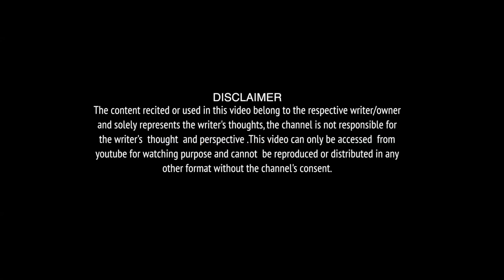Kuch Ko Gumnami |Mahesh Kuldeep Reciting His Poem| Indianfankaar.com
Our objective is to spot out and promote the budding artists like poets, story tellers, creative composers in music etc.
We help them to unveil their talent before the world by providing the social media digital platform for the solo performance.
  If you are bubbling with such creativity, you are invited to get registered on our website.
If you are exhibiting your talent in your school/ college/ club , do invite us. We will cover your performance and we will present your to the world through the very promising and powerful social media digital platform.
Join us and grow with us.
Voice over  by Amarprit kaur
Intro Piano by Robins Artman
We used equipement:
Zoom H6

BOYA BY-WM4 Wireless Lavalier Lapel Mic, Omnidirectional Mic System Audio Recording with Easy Clip On, 3.5mm Plug

Sony ILCE-6300 A6300 4K Mirrorless Camera Bundle with 18-135 mm F3.5-5.6 OSS APS-C

Category